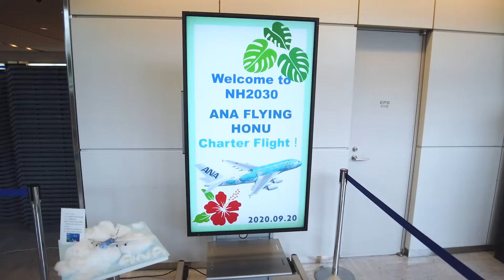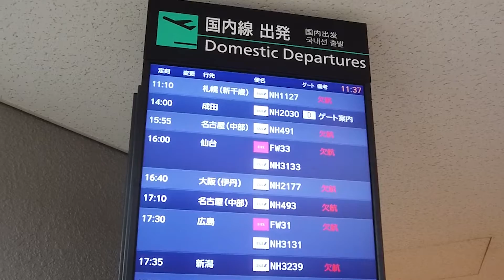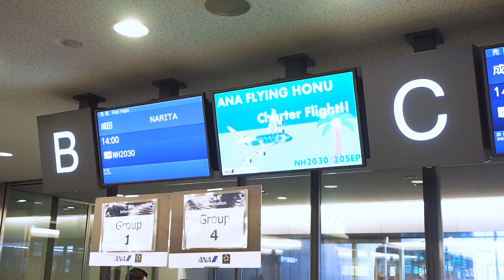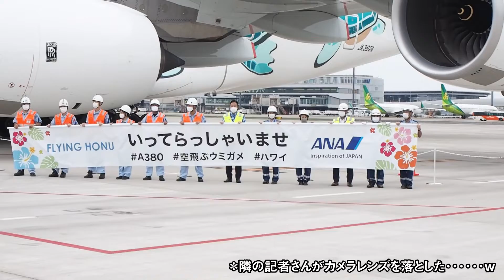【イベントレポ】ANAのA380「FLYING HONU」を使ったチャーターフライト第２弾 今回は２号機（JA382A）のカイくんでフライト！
2020年9月20日に行われたANAの「FLYING HONU」を使ったチャーターフライトの第2回目。残念ながら搭乗は抽選で落ちてしまいましたが、離陸の様子などは取材できました。また機内の様子はANAのオフィシャル動画を提供していただいてます。

今回も機内はハワイ気分を味わえる演出。ルートなどは前回と同様ですが、試用機材は2号機（JA382A）のカイくんを使用しています。